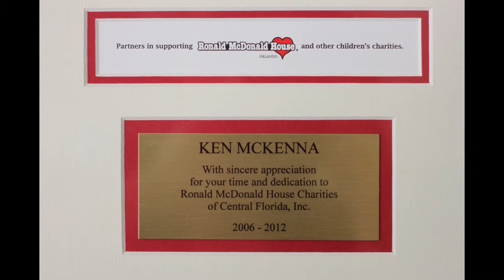Get to know trial attorney Ken McKenna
McKenna's focus on helping his clients find hope motivates him to persevere when cases are difficult. Learn more about McKenna's personal life and his work as a partner at Dellecker Wilson King McKenna Ruffier and Sos.